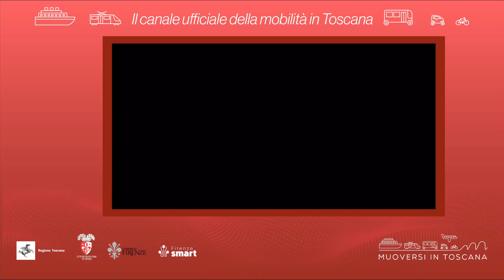Muoversi in Toscana - Edizione delle 19.30 dell'8 novembre 2023